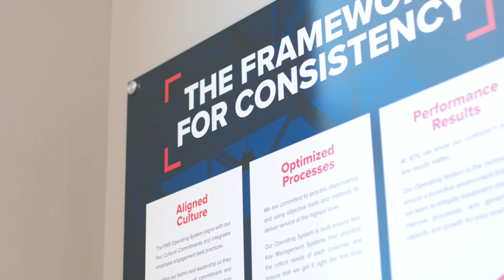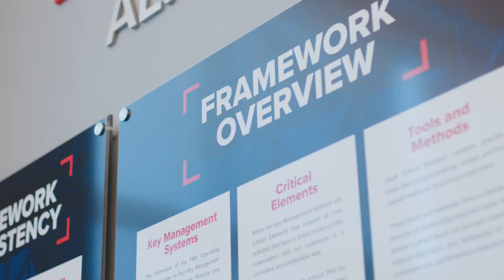ATS Operating System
Advanced Technology Services (ATS) has decades of experience improving asset performance for many leading manufacturers.  To consistently and reliably meet and exceed customer expectations, we combined our finest tools and methods and packaged them into our Operating System.   This best-in-class, systematic operational framework for quality maintenance services is demonstrated in our consistent execution and sustainable results.